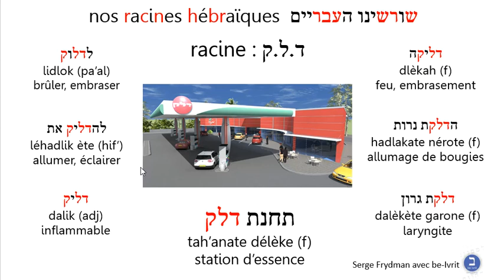racinedlk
racinedlk, essence, hébreu, vocabulaire, דלק